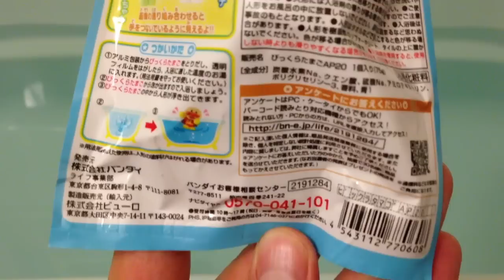Anpanman bath bubble アンパンマン びっくらたまご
Bikkura? Tamago - Anpanman -Genki ni Ittekimasu!
BANDAI　Bath Powder Bath Bubble.
A figure is inside of the egg-shaped Bath Bubble.